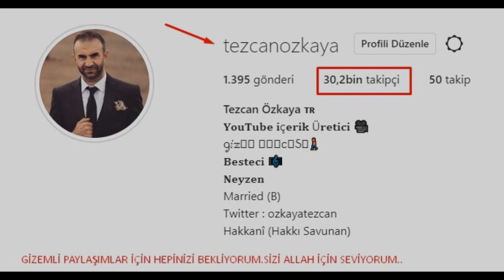HZ.MEHDİ'nin Zuhur Alametleri.. Mehdi 2021-2023 Yılları arasında mı zuhur edecek ? (Şok Olacaksınız)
Türkiye'nin Milli Uzay Programı'nın tanıtımında konuşan Cumhurbaşkanı Erdoğan, Cumhuriyetin 100. yılında Ay'a ilk teması gerçekleştirmek istediklerini belirterek, "Uzay Programı'ndaki son hedefimiz bir Türk vatandaşını uzaya göndermektir" dedi.
Türkiye'nin merakla beklediği milli uzay programı kamuoyuyla paylaşıldı.

Türkiye'yi uzaya taşıyacak programın detaylarını Cumhurbaşkanı Recep Tayyip Erdoğan açıkladı.Son dakika haberi... Sanayi ve Teknoloji Bakanı Mustafa Varank, AA Editör Masası'nda gündeme ilişkin soruları yanıtladı, Türkiye'nin yeni uzay programı hakkında önemli açıklamalarda bulundu. Bakan Mustafa Varank, "Türkiye'yi uzayda bir üst lige taşımayı hedefliyoruz. Uzayda paranın nereden kazanabileceğini öngörüyoruz." dedi.Cumhurbaşkanı Erdoğan'ın konuşmasından satır başları şu şekilde:

Ülkemiz adına tarihi bir dönüm noktasına şahitlik ediyoruz. Uzun süredir bir planma ve çalışmanın ürünü olan Türkiye'nin ilk milli uzay programını dünyaya ilan edeceğiz. Gerçekçi hedefleriyle ülkemizin yol haritası olacak. Bu yol haritasının başarıyla hayata geçmesini diliyorum.Evlatlarımız adına, geleceğin Türkiye'si adına büyük bir projeyle karşınızda bulunuyoru. Adaletin, ahlakın ve barışını öncülüğünü yapan medeniyetimizin gökyüzündeki yolculuğuna adım atıyoruz.

GÖKTÜRK-3 geliyor

Her alanda olduğu gibi uzay çalışmalarında da çok daha güçlü bir Türkiye var. Kendi imkanlarımızla ürettiğimiz ve 2012 yılında uzaya fırlattığımız GÖKTÜRK-2 bunun ilk örneklerindendir. Sayılı ülkeler arasında girdik. Şimdi sırada GÖKTÜRK-3 var. Planlama çalışmalarına devam ediyoruz. Gece ya da gündüz fark etmeksizin her türlü hava şartında yüksek çözünürlüklü görüntü elde edebilecek bu uydumuzun planlama çalışmalarına devam ediyoruz.

Geçtiğimiz ay başında uzaya fırlattığımız Türksat 5A ile birlikte haberleşme uydu sayımızı 4'e yükseklttik. Yerli ve Milli uydumuz Türksat 6A ile bunu güçlendireceğiz.Türk mühendislerinin yerli yazılımlarıyla birlikte uydu güvenliğini tam anlamıyla sağlayacağız.

"Bu alanda aktif oyuncu konumundayız"

Her geçen gün daha etkin hale geliyoruz. Uzay sistemleri alanında montaj ve test hizmetleri sağlayan bir oyuncu konumundayız. Çok az sayıda ülkenin sahip olduğu test merkezi sistemimiz 2015'ten beri faaliyetlerine devam ediyor.

Kendi ürettiğimiz uyduları, kendi roketlerimizle uzaya fırlatacak seviyeye gelemedik ama önemli adımlar atttık.

İlk yerli ve milli yüksek çözünürlüklü yer gözlem uydumuz İmece'nin entegrasyon işlemleri tamamlandı, testleri sürüyor.
Astronomik gözlem noktasında da önemli altyapılara sahibiz. TÜBİTAK Gözlem Evi 1,5 metre çapında bir teleskopu barındırıyor. Doğu Anadolu Gözlemevi'ni inşa ediyoruz. Sadece TÜBİTAK aracılıyla son 18 yılda 56 projeye 2,1 milyar lira kaynak sağladık. Gökmen Uzay ve Havacılık Eğitim Merkezi'ni açtık.

Biz astronomi, matematik ve tıp gibi alanlarda çığır açmış medeniyetin ev sahibiyiz.

Biz alimleri yetiştiren toprakların evlatlarıyız. Bu gerçekleri asla unutmayacağız. Yapacak çok işimiz var. Büyüklerimize layık olmak için yapacak çok iş var.

Erişemeyeceğimiz, aşamayacağımız engel olamaz bunu böyle bilelim. Doğru zamanda İHA ve SİHA'lara yatırım yaparak sahada oyunu değiştirdik.